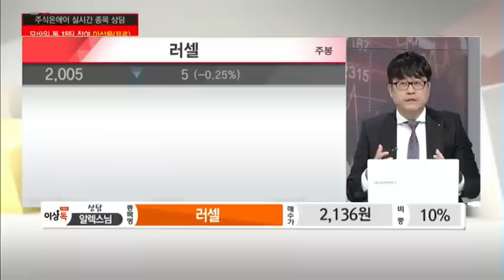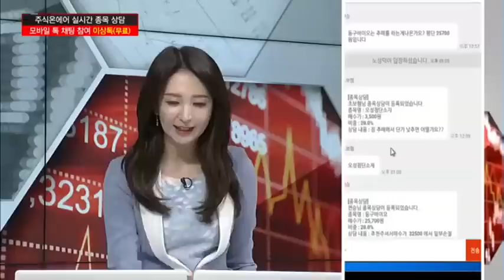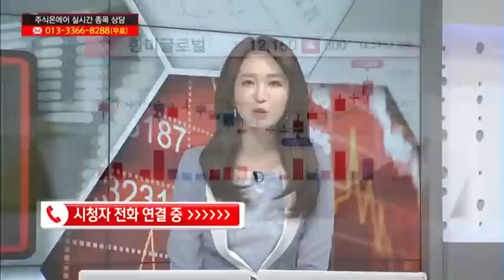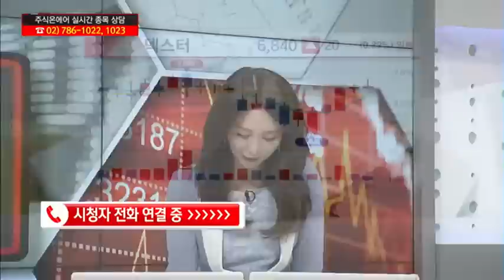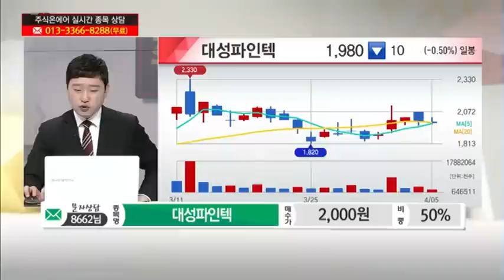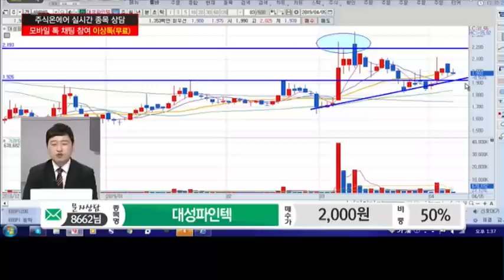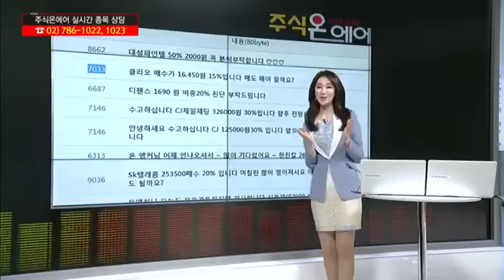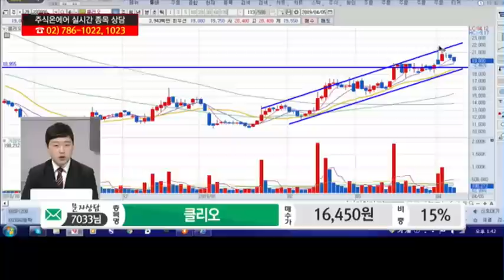[고민해결! 스탁 솔루션] 코오롱,삼성증권,러셀,오성첨단소 外 /(증시, 증권)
04/05  주식온에어

실시간 전화상담 '코오롱'
- 인보사 판매 중단으로 인한 하락
- 1차 목표가 30,000원 / 손절가 27,000원